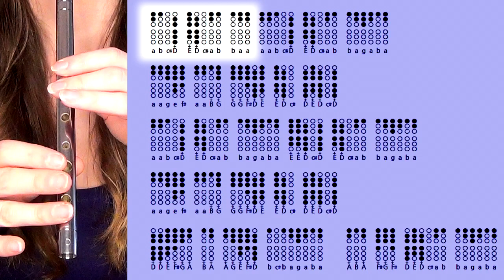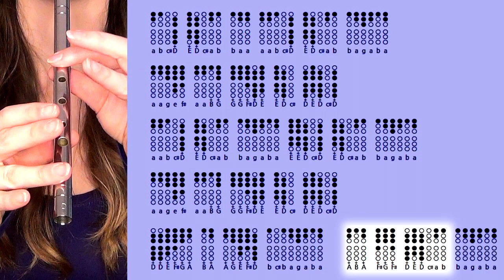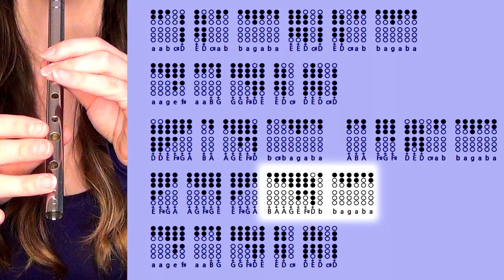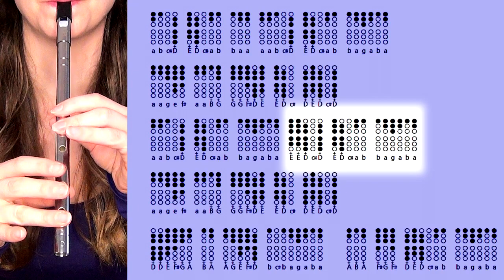Slan Le Maigh - | Irish Slow Air | TIN WHISTLE COVER & TABS TUTORIAL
Another beautiful slow tune this week - the gorgeous Irish Air - Slán le Máigh. You'll need a D whistle to follow this tin whistle tabs tutorial and you'll find a link to those tabs below too. I've included a cover so you can hear how it sounds, a tutorial so you can learn, and a quieter play along, so you can attempt to follow the backing track too! I hope you enjoy it.

00:00 - Cover
03:03 - Intro
03:42 - D Whistle Tutorial
07:49 - Play Along Tabs
09:55 - Links